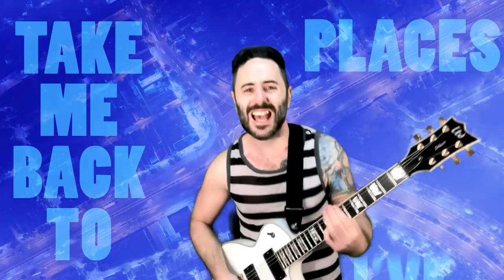LLC - Limousine (Official Music Video)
LLC's Official Video for "Limousine".
Produced & Performed by LLC.
Engineered by Antonio Hanna @ Freefall Studios
Mixed & Mastered by Rob Freeman @ Audio Pilot Studios

Video & artwork by Miller Marshall.

Sydney, Australia 2022.

LYRICS
Sometimes the greatest things in my life (are so insincere)
Stop running (oh) save your sorry's for another time
(We wish you were here)

Grown up to believe that this has been, always my dream
(Since I could ever recall)
Silver screens and the sunset breeze is not what it seems
(Well I would rather move on)

You'll be with me, still forever is never enough

Limousine, take me back to places I've never seen
Show me the sea
This ain't the place for a lonely guy like me

Limousine, take me home
Cause I wanna be alone
Tonight

Here are my hands
I'm taking a stand
Just give me a chance
(Next time, you'll get it right)

I stick to my plans
Don't mean to demand

Only one man can understand
(the sacrifice and the patience)
You'll believe me
Well maybe

Tonight

I'll fight till I'm right there by your side
There's no chance I'm hiding from my past
So please get behind me and make this last

It's been hanging over my head for a while
I’m right (t)here beside you

Ba ba ba-da da-da da ba-da-ba

Will you show me the city?
This is the place for a lonely guy…like me

Please Limousine, take me out
Cause I wanna see the world
Tonight

I promise, you'll be right here by my...
(side)

Honestly, if I say it's true.

WHOA OH